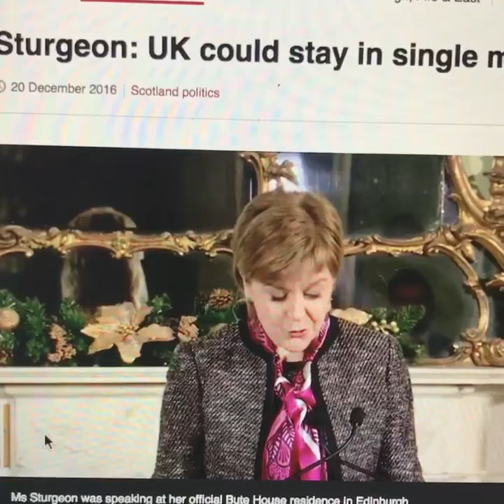Our henna Pink Pure Silk Scarf on BBC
Nicola Sturgeon in our stunning silk  Henna Pink Scarf